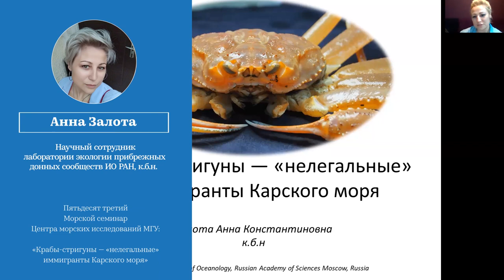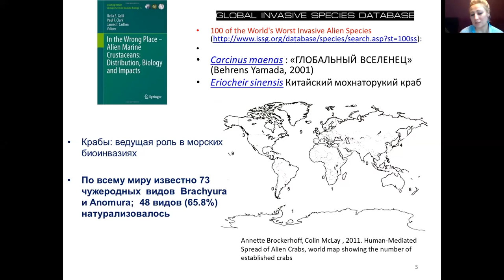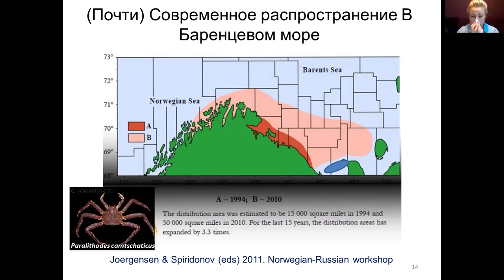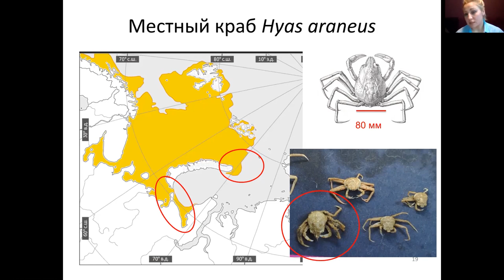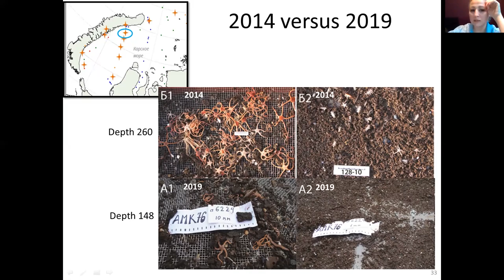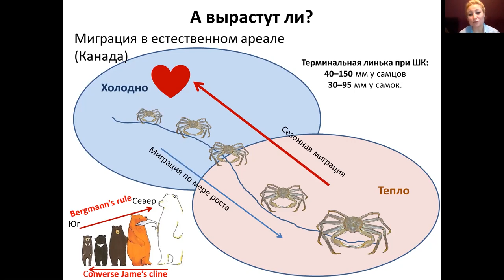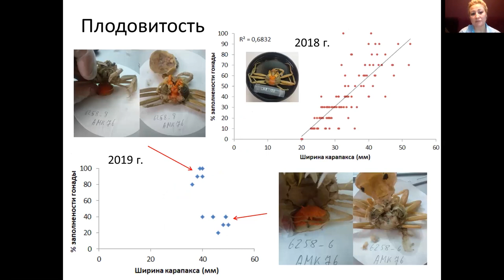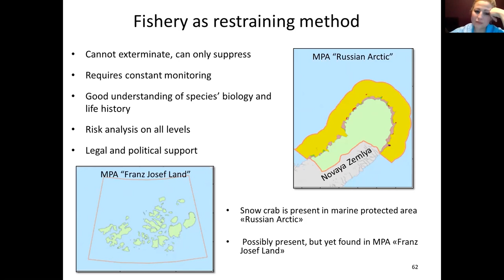LIII Морской семинар — «Крабы-стригуны — «нелегальные» иммигранты Карского моря»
Центр морских исследований МГУ имени М.В. Ломоносова продолжает цикл Морских семинаров. Морские семинары — это серия научно-популярных лекций от ведущих учёных биологов, географов, геологов! Название пятьдесят третьего семинара — «Крабы-стригуны — «нелегальные» иммигранты Карского моря».

Лектор — Анна Константиновна Залота, кандидат биологических наук, научный сотрудник лаборатории экологии прибрежных донных сообществ Института океанологии имени П. П. Ширшова Российской академии наук (ИО РАН), — расскажет о влиянии краба-стригуна на донное сообщество Карского моря.

Семинар состоялся 18 марта 2020 года.